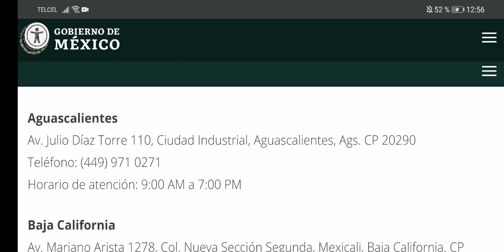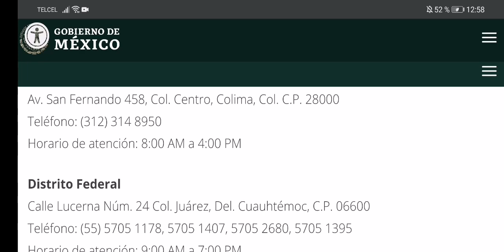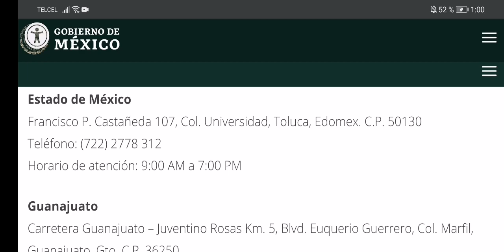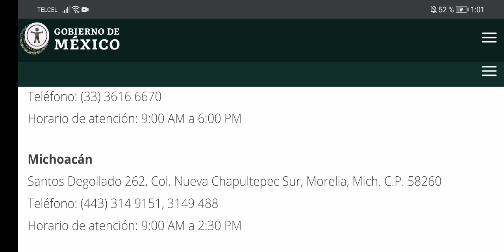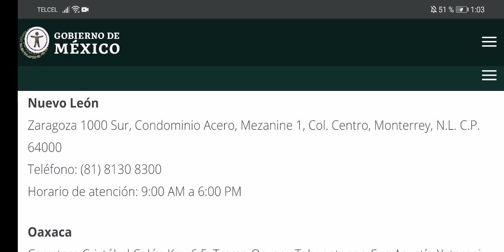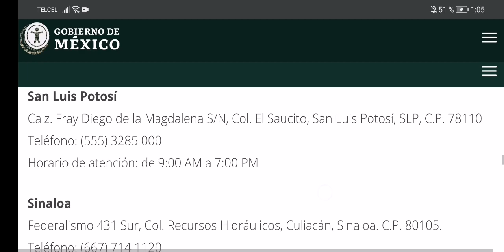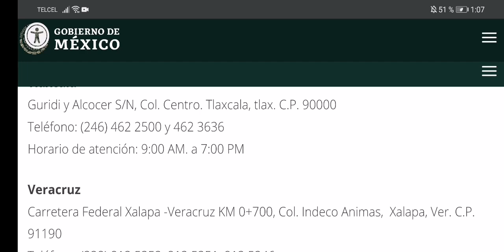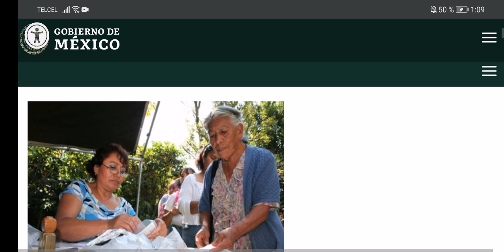DIRECCIÓN, TELÉFONOS Y HORARIOS DELEGACIONES DEL BIENESTAR EN LOS 31 ESTADOS.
Aquí están los teléfonos, las direcciones y los horarios de atención de los módulos del bienestar en los 31 estados de la República MEXICANA.